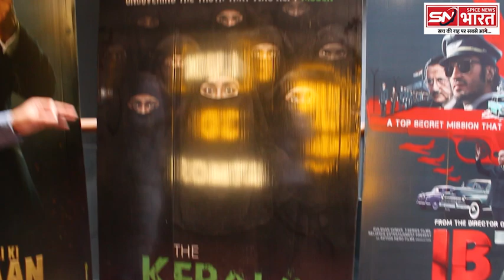The Kerala Story देखने के बाद दर्शकों ने मोदी योगी पर क्या बोल दिया ? लगे नारे ! | Public Review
Produced By: Spice News Bharat/Nav Aayudh
Reporter - Siddharth Shukla
Camera Person- Ajay Chauhan

Nav Aayudh is a leading Hindi news channel that covers all of Hindi's latest news. Nav Aayudh covers all Indian news, political news, latest news, breaking news, election news, entertainment news, Tech news, and sports news from India and overseas.

नव आयुध हिंदी न्यूज़ चैनल है जो आपके लिए लाता है देश दुनिया की सभी बड़ी खबरें.
भारत के सर्वश्रेष्ठ हिंदी न्‍यूज चैनल में से एक नव आयुध आपके लिए लाता है सभी हिंदी ख़बरें - राजनीति, मनोरंजन, बॉलीवुड, व्यापार और खेल में नवीनतम समाचार। देश दुनिया की ताज़ा खबरों एवं ब्रेकिंग न्यूज के लिए बने रहें नव आयुध के साथ।

The information released by this channel is published for the purpose of goodwill and general information, news, education, knowledge, and entertainment, as well as better information to the people. This channel does not encourage or promote any illegal content. We follow all YouTube Community Guidelines and Policies.
 This channel also does not promote those content that may cause harm to anyone.

All pictures are viral on google, and because of this no claim objection can be applied to us, we have resorted to these viral pictures, if anyone has any objection, then we are not responsible for that - if anyone has been hurt, we apologize for that Huh